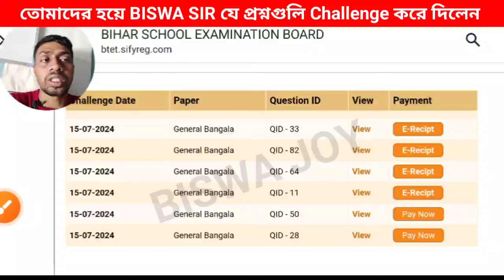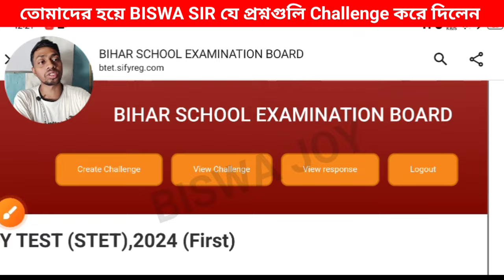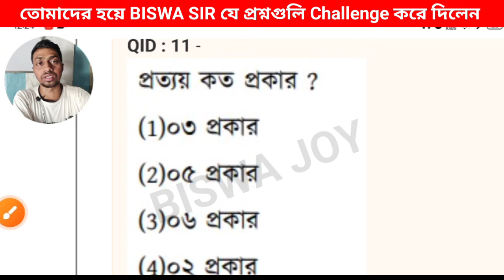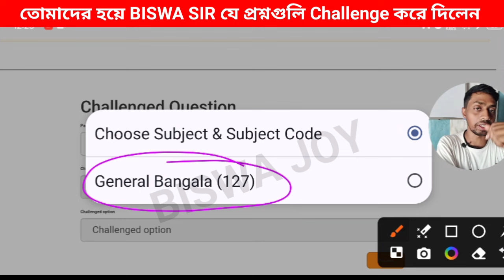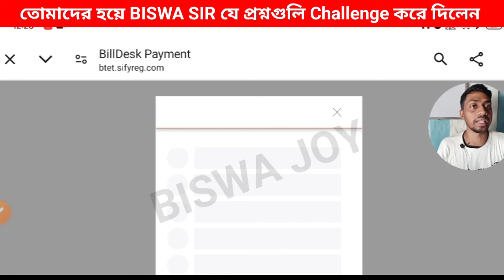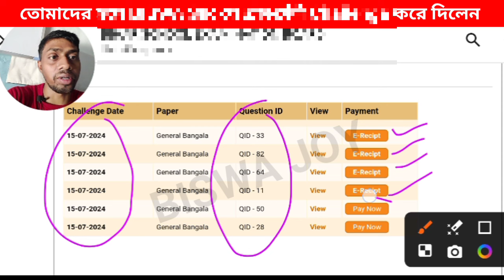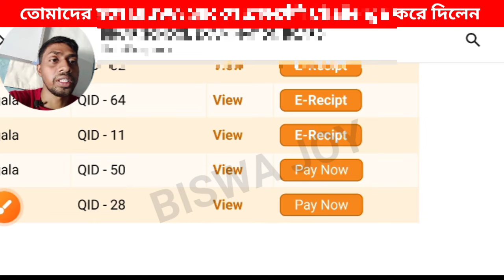How To Bihar Stet Answer Key Challenge 2024 | Bihar Bpsc Tre 4.0 Exam Date | Bihar Stet result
How To Bihar Stet Answer Key Challenge 2024 | Bihar Bpsc Tre 4.0 Exam Date | Bihar Stet Answer Key Challenge